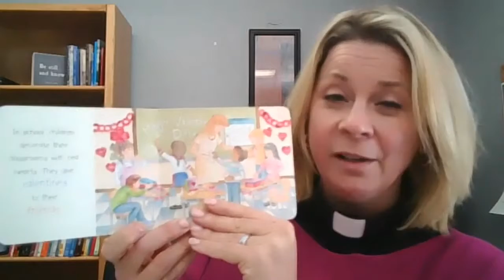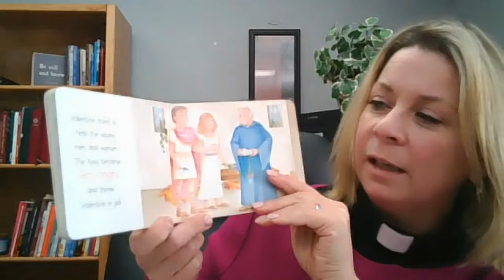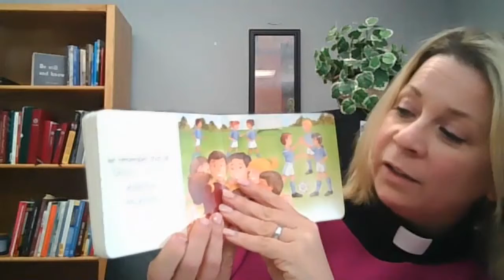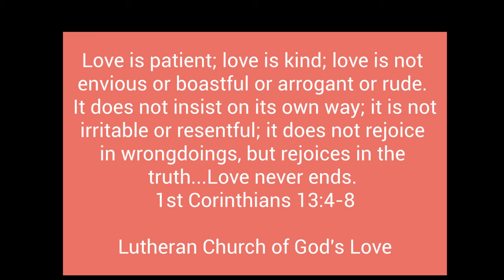Who was St. Valentine?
Share God's love with others and be an upstander like St. Valentine.